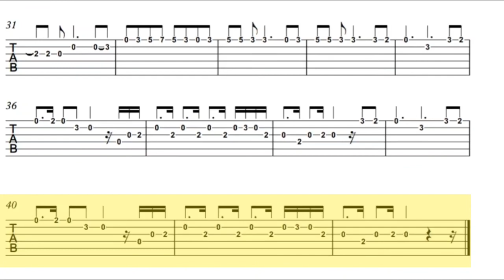Wiz Khalifa - See You Again ft. Charlie Puth (Easy Guitar Tabs) Tutorial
Semoga bermanfaat.

Mohon maaf bila ada kekurangan dalam video.

Cek Playlist untuk melihat video-video lainnya.
. Guitar
. Kalimba
. Cover Song